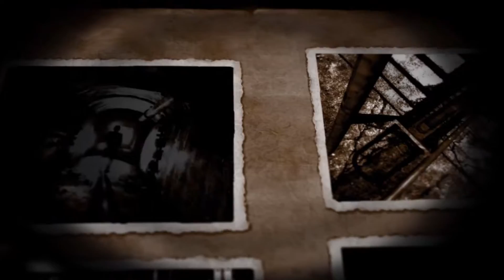Let's Tour through: Velvet Assassin | Part 1 - Gutting People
During some of the darkest hours of World War Two, there was a pretty English lady lurking in the shadows, gutting some Germans. That's basically the plot of this game. Sounds fun.

This is what happens when you combine elements of Hitman, Splinter Cell, Metal Gear Solid, and a little bit of Assassin's Creed on the side (there's even Assassin in the title) and chuck all the good out of those games.

Follow Franklocke, as he tours you through Velvet Assassin, where you can gut people all day, everyday!